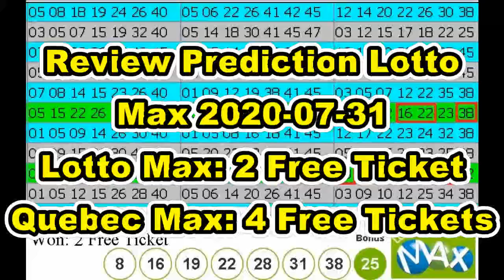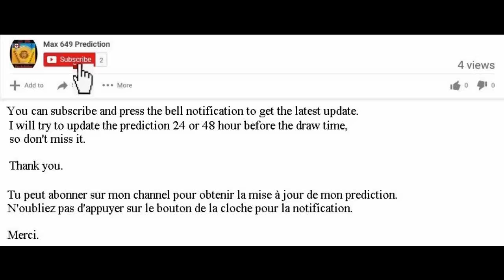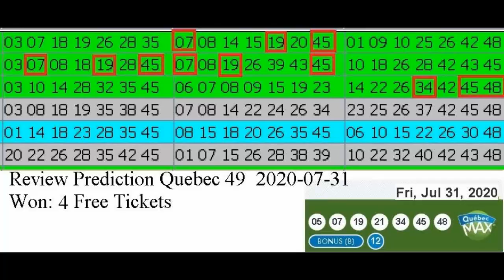Review Winning Prediction Lotto Max for 2020-07-31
Hello , Bonjour,